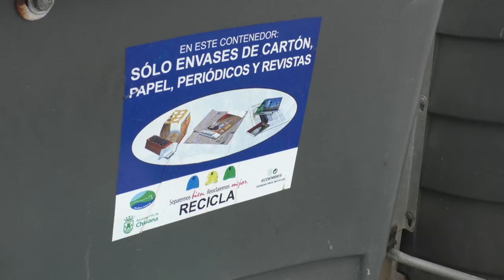CHICLANA | EL ALCALDE FIRMA UN BANDO PARA PERMITIR EL DEPÓSITO DE RESIDUOS ORGÁNICOS EN CONTENEDOR